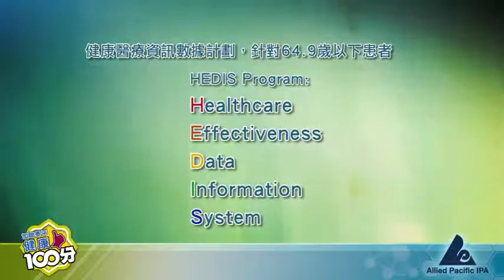醫療保健的評分與有效數據和信息(Star and HEDIS Program) 楊鴻泉醫生/ 内科 Dr. Hung Chuen Yeung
Star Program星星計劃是針對65歲年長者，政府透過問卷調查，希望病人到醫生診所做一年一度的健康檢查。滿分5顆星。HEDIS Program健康醫療資訊數據計劃，是針對64.9歲以下患者，政府希望每個人做年度的健康檢查。預防勝於治療，最容易記住的是設定生日當天做年度健康檢查。